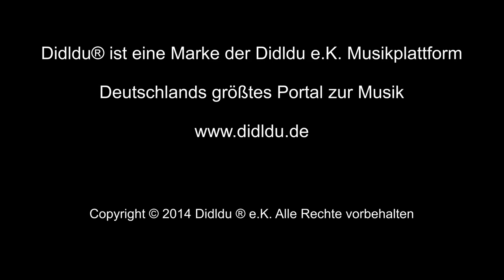Didldu Schule Gitarre - Winter, ade! (Lied mit verschiedenen Bastöne)